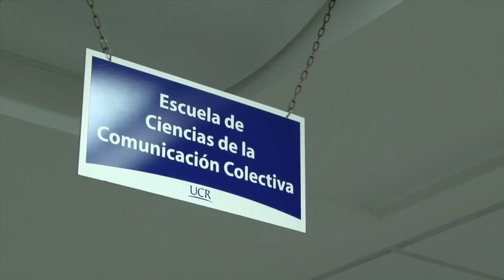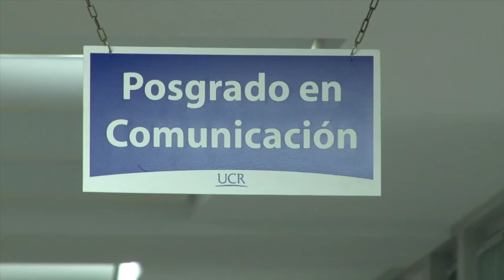Comision de Docencia ECCC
Los estudiantes de la escuela de Ciencias de la Comunicación Colectiva ahora tienen la posibilidad de solicitar las calificaciones referentes a la evaluación que hacen los mismos estudiantes sobre los diversos cursos que reciben de todos los profesores y profesoras que componen el equipo docente de la unidad académica.